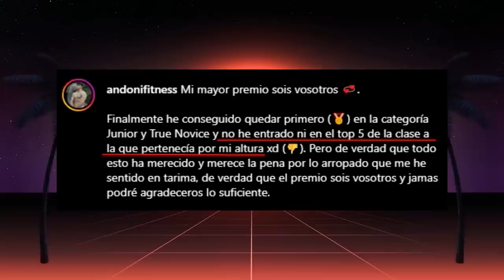ANDONI COLAPSA y FITWILLY ABDICA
Andoni fitness y Fitwilly compiten en la copa Valencia de la NPC.

SHOW DAY 🏅 | MI PREMIO SOIS VOSOTROS

ENSERIO ANDONI? VAYA TELA…

ANTONIO GUTIERREZ DICE QUE ANDONI NO ES NATURAL Y LO QUE DICE ANTONIO VA A MISA

COPA Valencia CULTURISMO ANDONI FITNESS vs FITWILLY 🥇 resumen COMPETICIÓN

Analizando a FItwilly y Andoni Fitness "debut en NPC" en la copa Valencia

SHOW DAY | *BATALLA ÉPICA | COPA DE VALENCIA🏆

ANDONI CON 20 AÑOS COMPITE EN 101 KG ESPECTACULAR SHOW DAY - Mi reaccion victor valdivia

MI ERROR en la COPA DE VALENCIA🏆 | ME SINCERO CON VOSOTROS.

¿Es Andoni Fitness natural? - Joan Pradells habla de eso y del culturismo no químico

-mens physique
-classic physique
-212
- open

-Bikini fitness
-wellness
-Women’s Physique
-culturismo